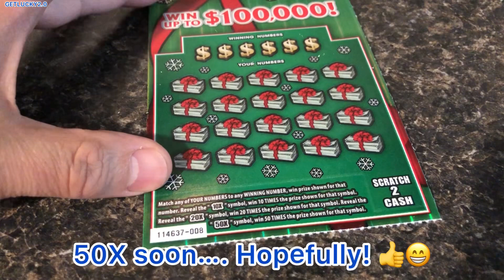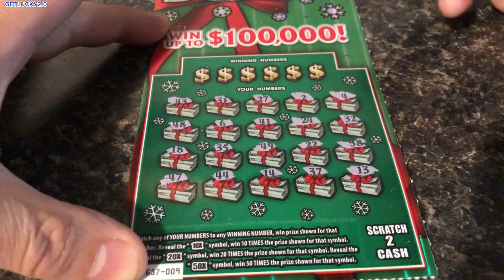2 MATCHES FOUND 🤩 HOLIDAY 50X THE MONEY 💰 IOWA LOTTERY 👍😁✅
Hello.